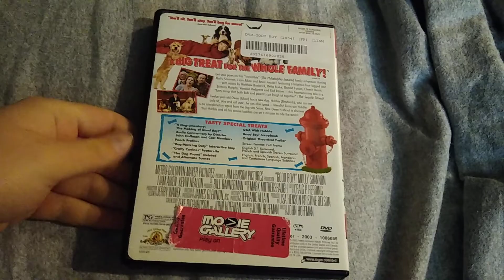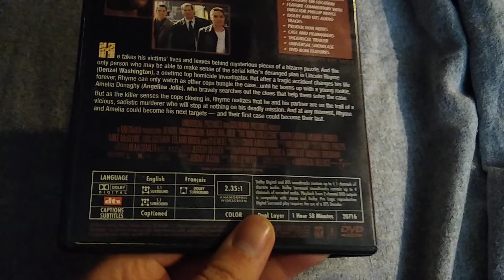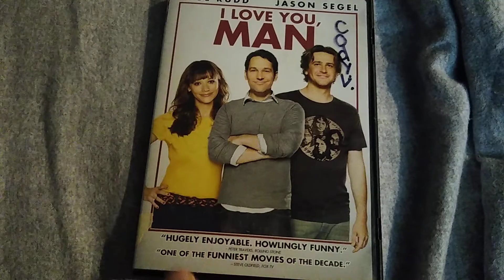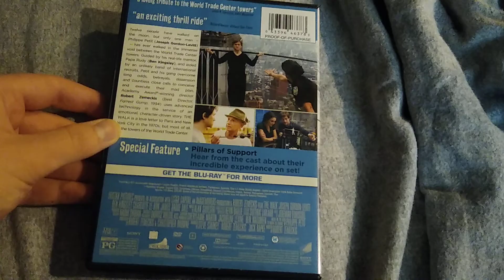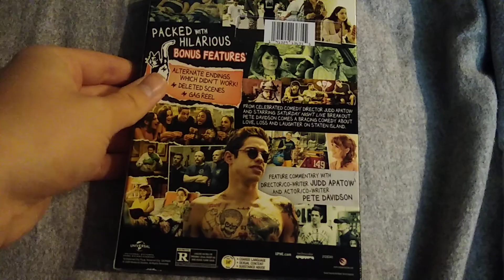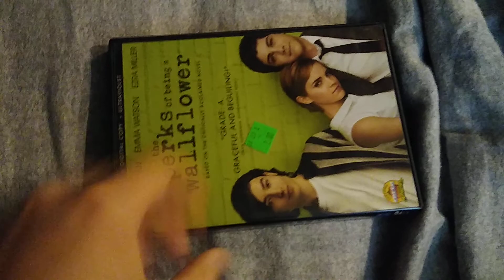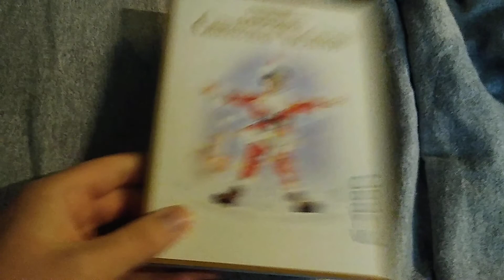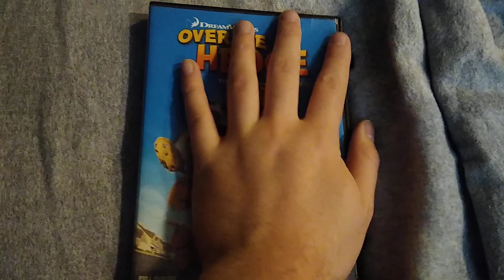My DVD Collection (2022 Edition) Part 12